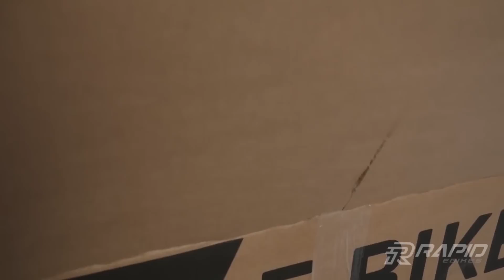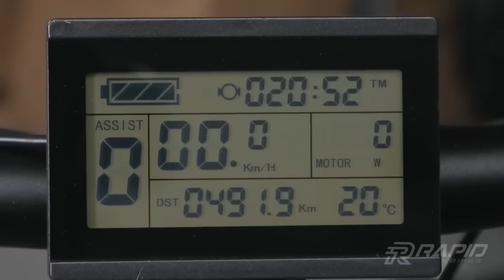Konwersja roweru na e-bike - zestaw Rapid S2100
Zobacz dokładną instrukcję montażu zestawu Rapid S2100, który pozwala na konwersje tradycyjnego roweru na e-bike.

1:07 - montaż zestawu
12:41 - konfiguracja wyświetlacza

Film przedstawia skład zestawu Rapid S2100 dostępny we wrześniu 2018r. Zestawy dostępne we wcześniejszym okresie mogły nie zawierać niektórych elementów.